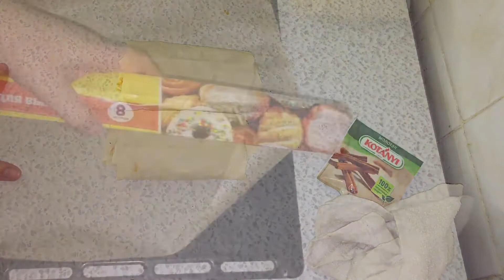ГОТОВИМ И БОЛТАЕМ/// А Я ЗНАЮ КТО ПОБЕДИЛ В ПАЦАНКАХ 5 СЕЗОН 😉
📌ОГРОМНОЕ СПАСИБО ЧТО ЗАГЛЯНУЛИ
НА МОЙ КАНАЛ 🥰
ОТДЕЛЬНОЕ СПАСИБО ,ЧТО ПОСМОТРЕЛИ ЭТО ВИДЕО ДО КОНЦА ☺️

2️⃣ ПОСТАВЬ 👍🏼 ИЛИ 👎 ПОД ЭТИМ ВИДЕО.
3️⃣ НАПИШИ КОММЕНТАРИЙ  ИЛИ ЗАДАЙ ВОПРОС ПОД ЭТИМ ВИДЕО.

ВАМ НЕ СЛОЖНО, А МНЕ ПРИЯТНО 💖

✔️ Малоярославец 2020
✔️ Обнинск 2020